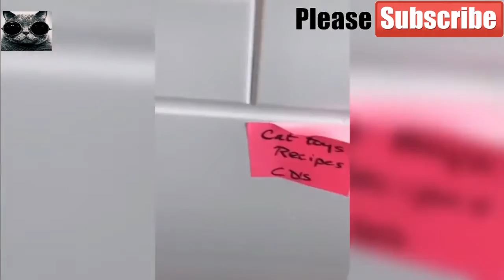Funny Dog and Cat Videos | FunOne #8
Best Funny Pets Videos to Make You Smile - Most Popular Satisfying Cats & Dogs 2021 on FunOne. The Most Popular Videos Funny Pets MEMES COMPILATION